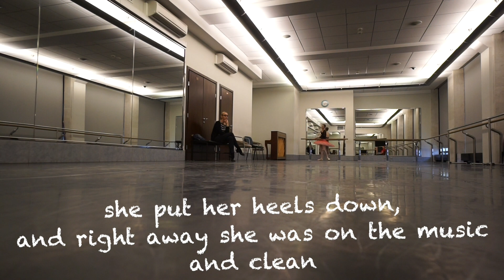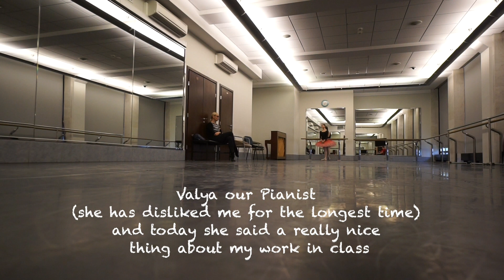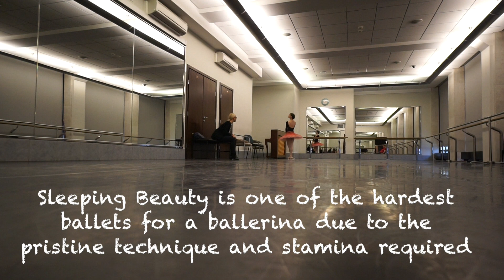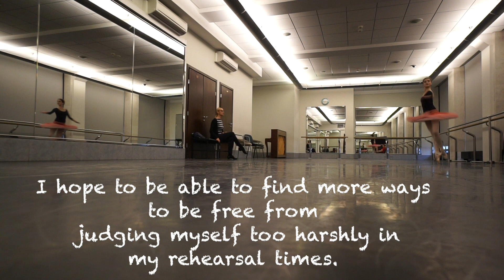Why I havent been vlogging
1250 S Capital of Texas Hwy, Austin, TX 78746, United States

Rbth article